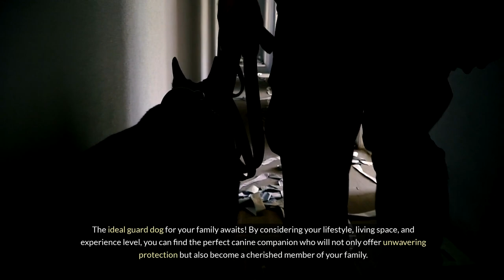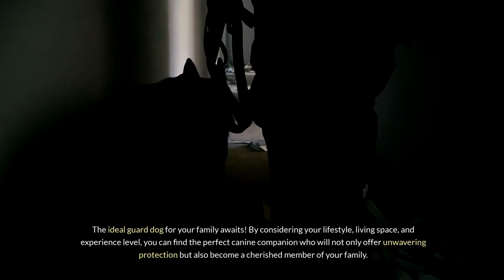Thinking About a Guard Dog? Top Breeds for Families!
परिवार के लिए रक्षक कुत्ता लेने का विचार कर रहे हैं? परिवारों के लिए शीर्ष नस्लें! (Parivaar ke liye rakshak kutta lene ka vichar kar rahe hain? Parivaaron ke liye shir naslen!)

Comment “I love dogs!" so I can notice you!"

In this video, we will be discussing the top guard dogs that are perfect for families. These loyal and protective breeds are not only great companions but also excel at keeping your loved ones safe. From the powerful German Shepherd to the gentle yet alert Golden Retriever, we will explore the best options for families looking for a furry protector.

Unleash Your Inner Superhero: These Canine Guardians Will Have Your Back!
Forget Boring Watchdogs, These Loyal Pups Are Family Protectors in Disguise! ‍♀️

Looking for a furry friend who's more than just a cuddle buddy?  This ain't your average dog breed guide!  Dive into the world of TOP GUARD DOGS FOR FAMILIES: the ultimate guide for finding your real-life superhero with a wagging tail!  Think loyalty that would shame Captain America, instincts sharper than Spider-Man's senses, and enough love to melt even the coldest villain's heart (seriously, these pups are cuddle monsters!).   This video EXPLODES the myths and unveils the reality of life with a canine guardian.  Is it the perfect fit for YOU? Watch and find out!

Not Just Guard Dogs, These Are Furever Family Members! ‍‍‍

We go beyond the bark, revealing the surprising personalities of these incredible breeds. Packed with humor, insights, and expert tips, this is the ultimate guide for anyone considering a furry bodyguard (who also happens to be the best snuggle buddy ever!). So ditch the boring dog park and get ready to find your Furever Adventure Partner (who also happens to have your back 24/7)!

Discover the Ultimate Family Protectors in Our Exclusive Guide! Featuring breeds like the Devoted German Shepherd, the Mighty Rottweiler, and the Vigilant Doberman - each selected for their unmatched loyalty, intelligence, and protective instincts. This isn't just any list; it's a journey through the world of the most reliable guard dogs for your home. Whether you're seeking a fearless guardian or a gentle giant, we've got the insights to help you find the perfect canine companion. Inspired by the commitment to safety and love for families, we explore breeds that blend seamlessly into family life, ensuring peace of mind and boundless affection. Join us as we unveil the heroes of the canine world, proving that safety and love come in various breeds and sizes. This is for every family dreaming of adding a four-legged guardian to their home, inspired by the likes of trusted creators and animal lovers - a testament to the incredible bond between humans and their loyal canine friends. Don't miss out on finding your family's next hero!"

Family Dogs
Guard Dogs
Best Dogs for Families
Watchdogs
Dog Breeds for Protection
Safeguard Dogs
Protective Dog Breeds
Family Protection Dogs
Home Security Dogs
Canine Guardians
Best guard dog breeds for families with young children
Top guard dogs for active families
Apartment-friendly guard dog breeds
Low-maintenance guard dog breeds The Pet Perspective bully kutta